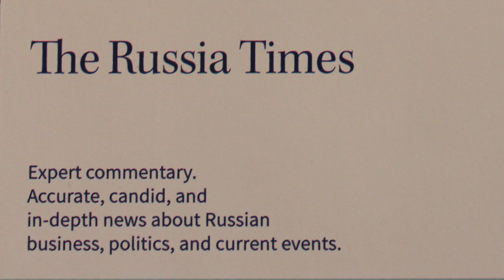Горчаков ТВ. Выпуск #6 - "Елена Брэнсон: Американский бизнес видит много возможностей в России"